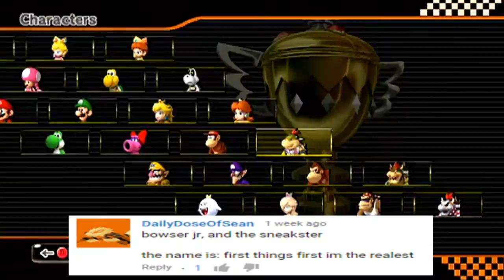Mario Kart Wii Custom Tracks - Spring Mushroom Cup (Episode 8)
Welcome to the eighth episode of Mario Kart Wii Custom Tracks. In this episode we will be taking on the golden mushroom cup using Bowser Jr. in the Sneakster

Races In This Episode Include:
DS Airship Fortress
Bowser Jr.'s Fort
N64 Choco Mountain
Summer Starville

If you want to know how to download custom tracks check out for details.

This series will involve viewer interaction with the viewer. You pick a character with a vehicle with a combination name for it, as well as questions will be asked to the you guys to answer in the comments this time around this time around.

I'll be playing through all the cups changing characters up from the combination from the viewers for each episode for a new and fun experience.

If you do enjoy this video feel free to hit the "like" button It makes me have pizzagasms and really helps to grow as a channel.

SOCIAL MEDIA LINKS/OTHER THINGS TO SEE